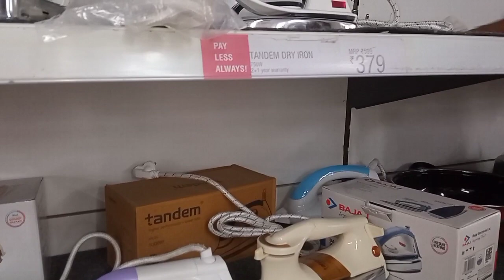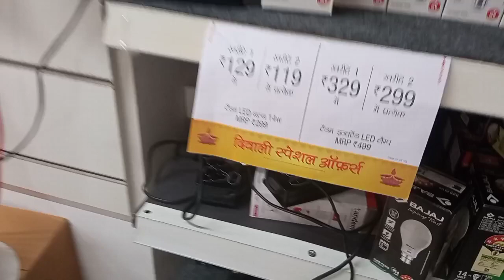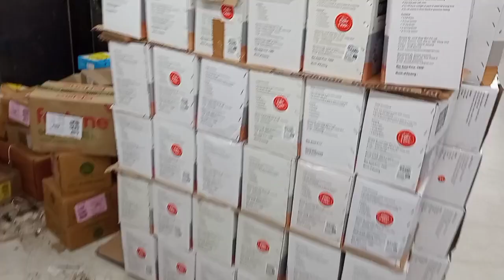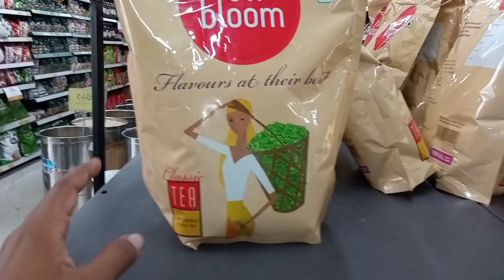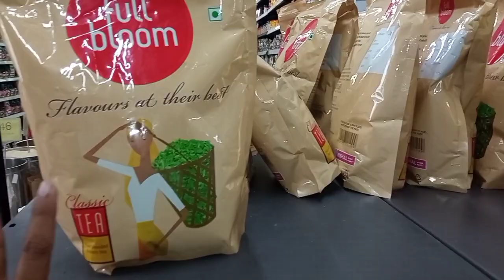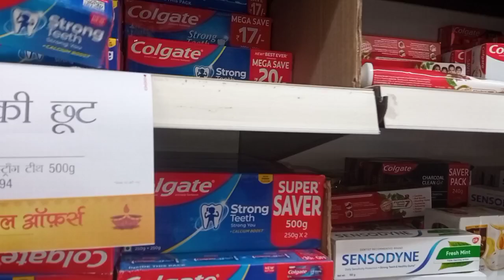Vishal Mega Mart Offers today🥰 || Kitchen products Best selling || Shopping🛍️💸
Vishal mega Mart offers today🥰 | Best shopping mall Vishal mega Mart😍
kitchen products damaka offers😍
suger price offers today🥰
Vishal mega Mart chhat puja offers😍
Chhat puja sell mall sitamarhi
Vishal mega Mart review patna